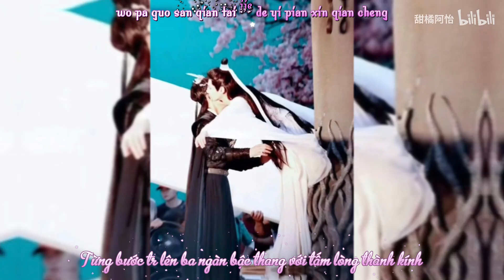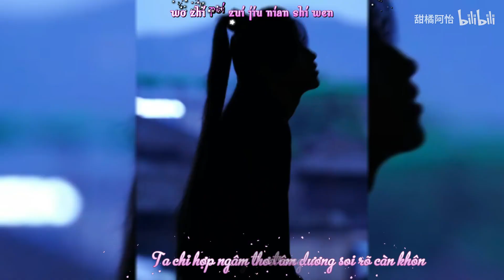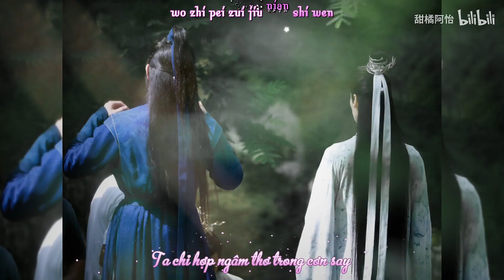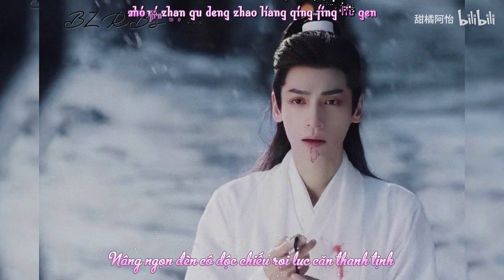Hạo Y Hành - Bất phụ nhân gian [Vietsub] ✿ 𝕰𝖙𝖊𝖗𝖓𝖆𝖑 𝕾𝖕𝖗𝖎𝖓𝖌 ✿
1. VUI LÒNG KHÔNG NHẮC ĐẾN NHÂN VẬT/PHIM TRUYỆN/SỰ KIỆN KHÔNG LIÊN QUAN. XIN CẢM ƠN
2. VUI LÒNG KHÔNG MANG BẢN DỊCH ĐI NƠI KHÁC

Tên phim: Hạo Y Hành
Nguyên tác: Husky và sư tôn mèo trắng của hắn
Tác giả: Nhục Bao Bất Cật Nhục

Drama: 皓衣行 Hàoyī Xíng (Immortality)
Novel: The Husky and his white cat Shizun
Author: Ròubāo Bùchī Ròu / Meatbun Doesn't Eat Meat

☆✿*: .｡. 𝒏𝒈𝒂̀𝒚 𝒙𝒖𝒂̂𝒏 𝒌𝒉𝒐̂𝒏𝒈 𝒎𝒖𝒐̣̂𝒏, 𝒂̆́𝒕 𝒄𝒐́ 𝒕𝒖̛𝒐̛𝒏𝒈 𝒑𝒉𝒖̀𝒏𝒈 .｡.:*✿☆